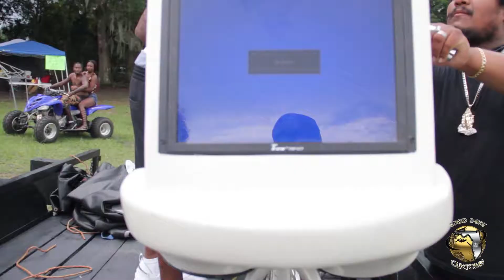RDC Big Drip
WhipsOnBlast Cars from all over Central FL, put to music